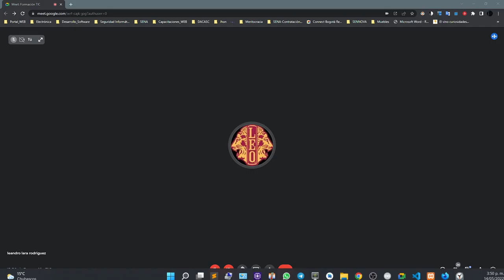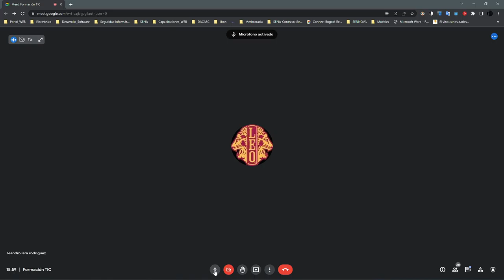Etapa Productiva Video II